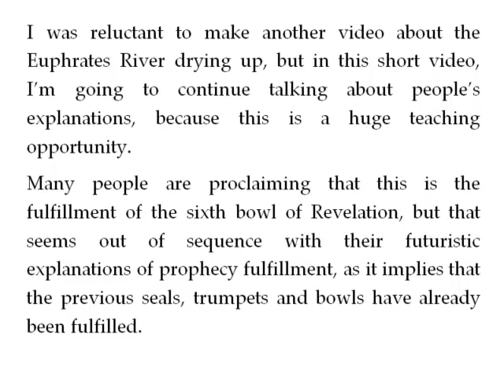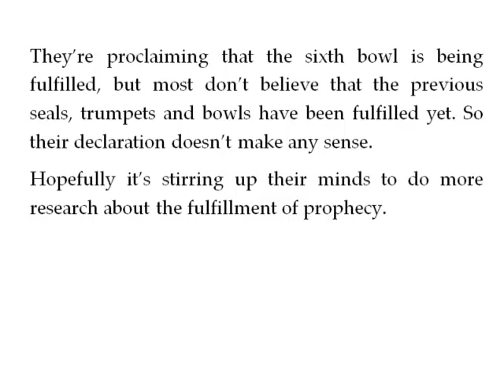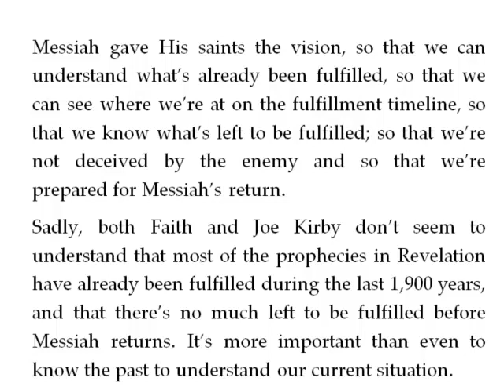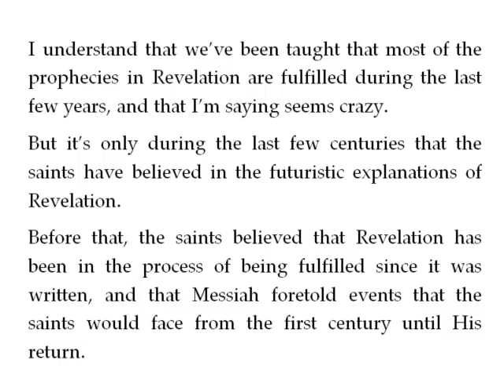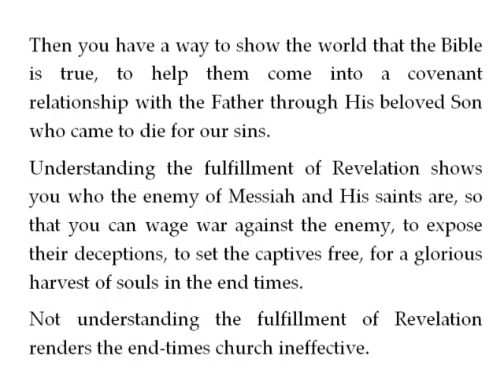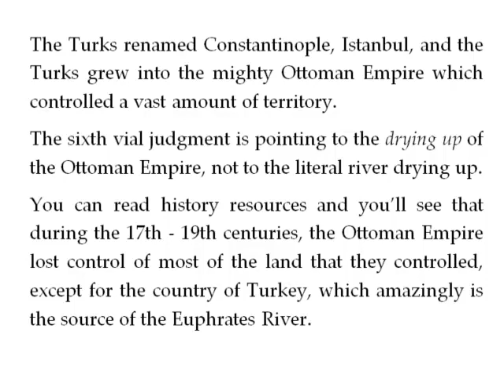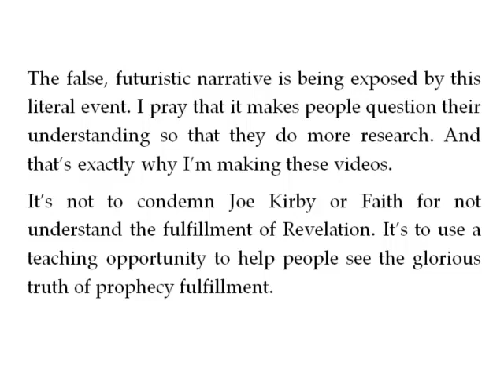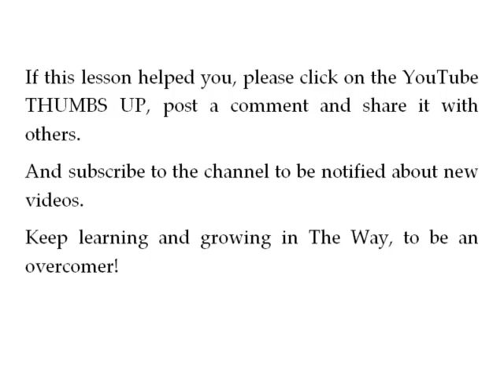Why Everyone's Googling the Euphrates River: Off the Kirb Ministries Video Review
In this video, I’m going to go through the great points that a woman named Faith declares in her response to Joe Kirby’s video called This is Why Everyone is Googling "Euphrates River."

Her channel is called How to Faith A Life. Here's a link to her video 'Why Everyone's Googling the Euphrates River: Off the Kirb Ministries & Revelation,.

You can request a free PDF copy of the Revelation Timeline Decoded Book Summary on the home